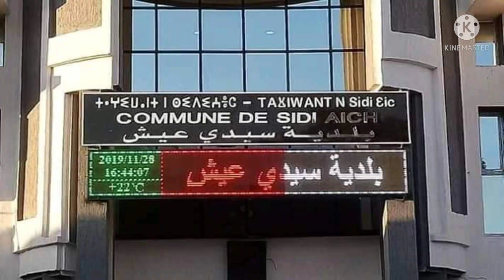Sidi Aich Ma Belle Ville.